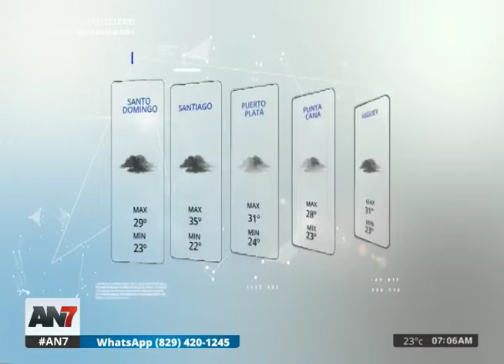El estado del tiempo Lunes 13 de mayo